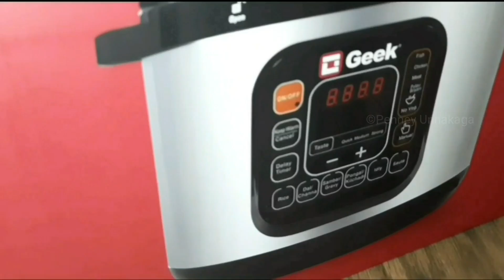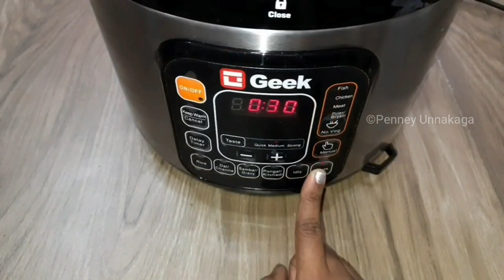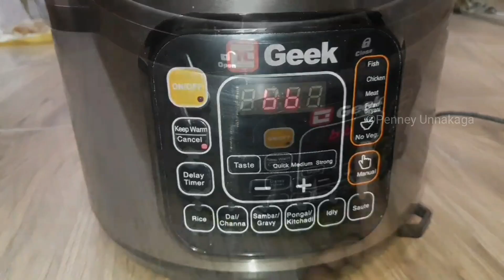கோவில் புளியோதரை இப்படி கூட செய்யலாம்னு தெரிந்தால் ஆச்சரிய படுவிங்க!! || Geek Robocook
Thankyou!!